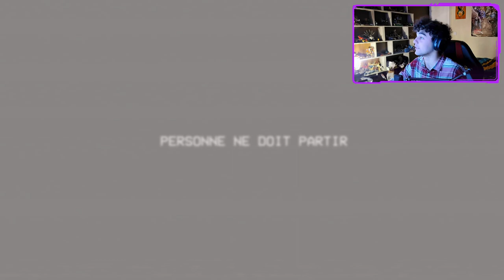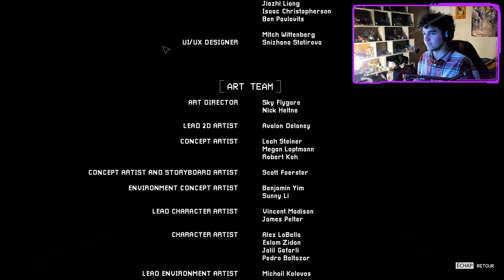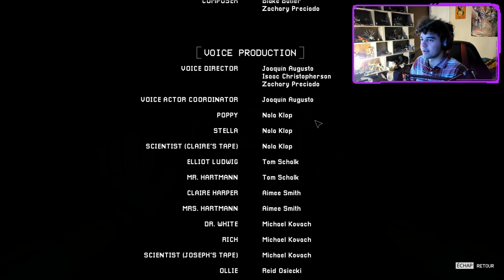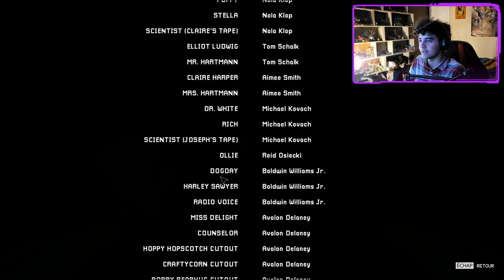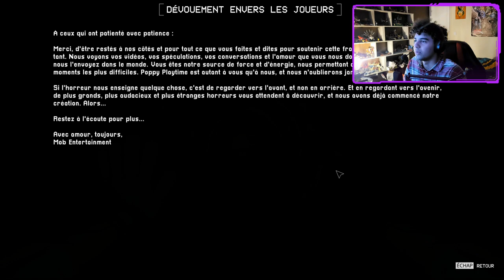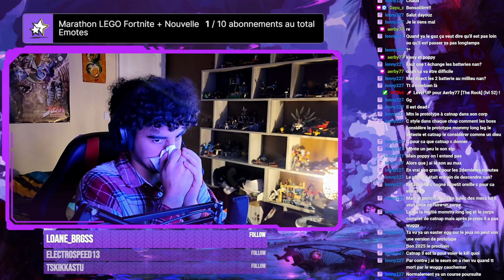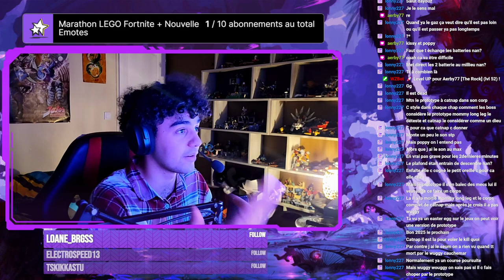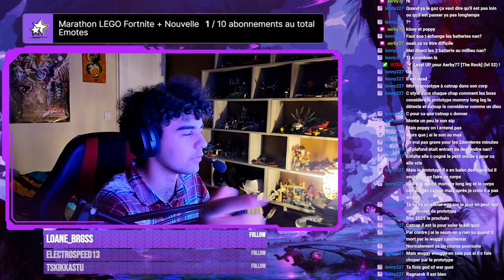👿CATNAP est pas TROP GENTIL !👿sur Poppy Playtime !